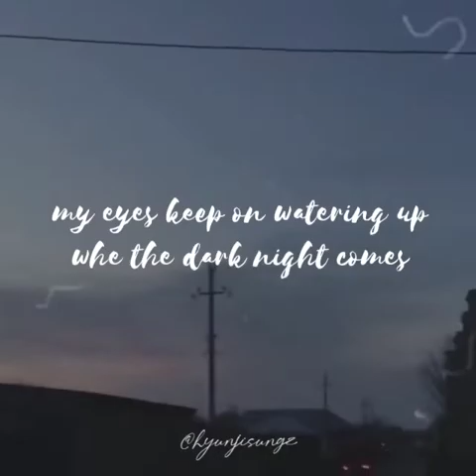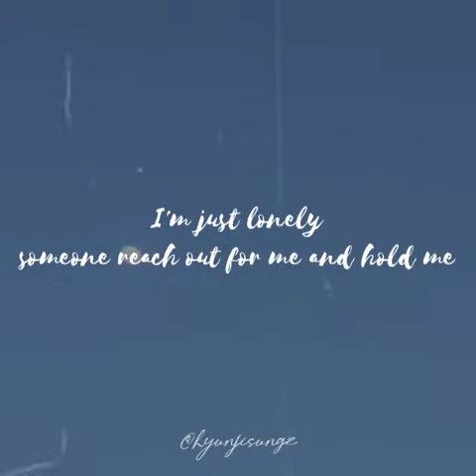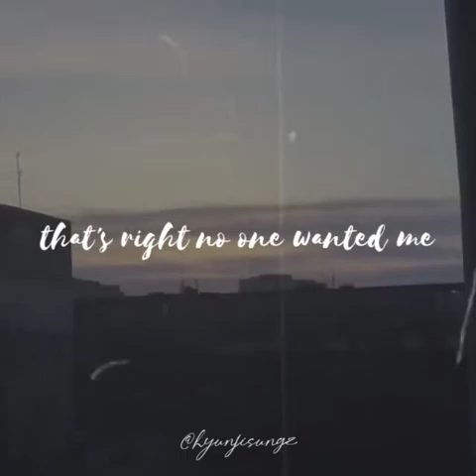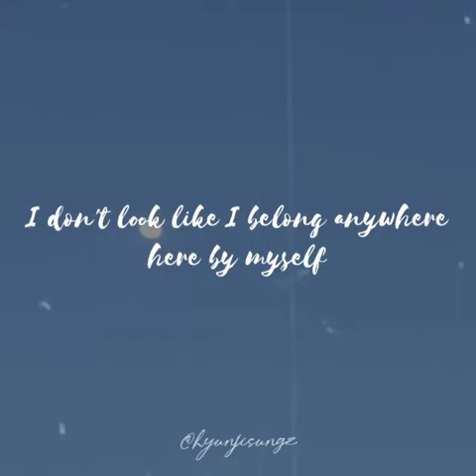HAN - Alien (English Lyrics)